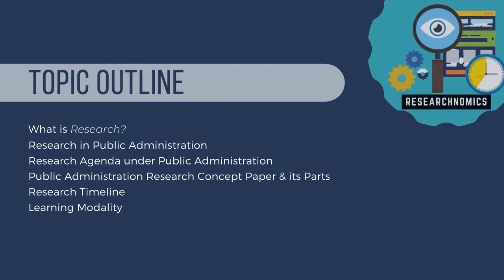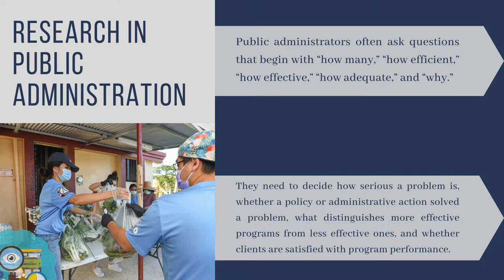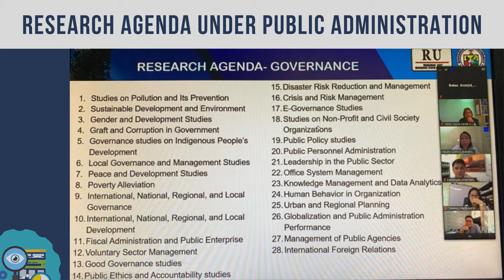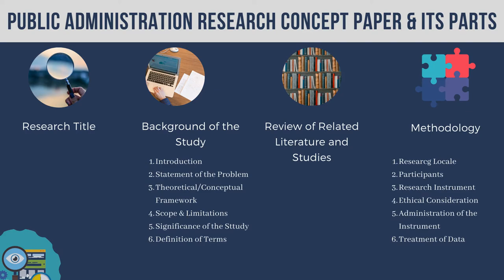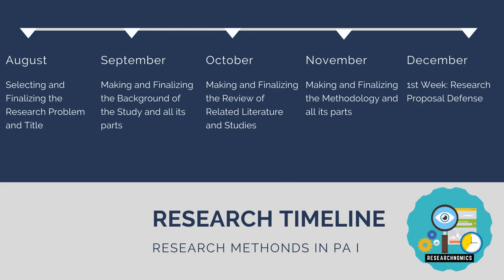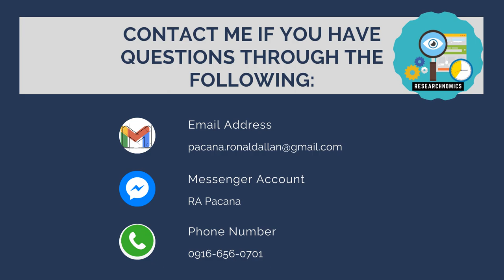Researchnomics Episode 1: Research in Public Administration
This video lecture discusses the following:
1. What is Research?
2. Research in Public Administration
3. Research Agenda under Public Administration
4. Public Administration Research Concept Paper & its Parts
5. Research Timeline
6. Learning Modality

Sit back, relax, and enjoy as we go through our research journey.